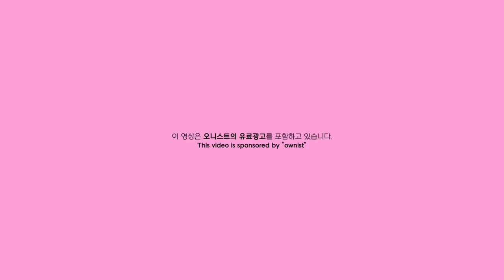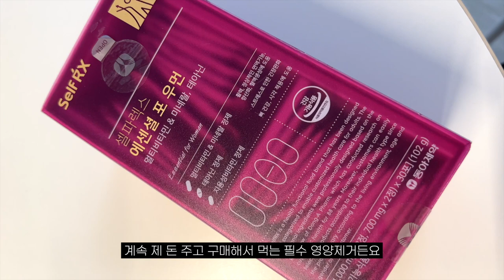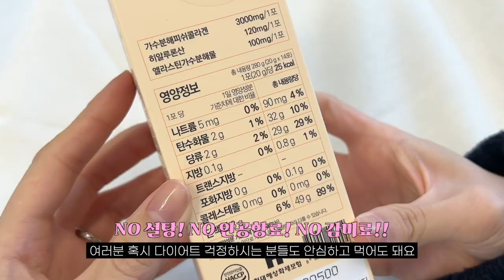cc) 핫한 뷰티템 다 들어있는 파우치&가방💖👜인기터진핸드크림,바비브라운쿠션,아이라이너,롬앤립밤,향수추천,선물추천ㅣ아랑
00:00 프리뷰
00:38 신년맞이 What’s in my bag👜
01:16 요즘 정말 잘 쓰는 버킷 햇
02:00 귀도리
02:38 가방추천
03:12 써보고 추천하는 마스크💕
03:33 데일리 찐 필수!! 종합 영양제
04:25 콜라겐추천
06:01 오니스트란?
06:42 오니스트만의 장점
07:43 콜라겐인데 비린맛은 없을까?
09:47 아랑X오니스트 설 한정 기획 프로모션
10:04 바비브라운 쿠션 저렴이
11:20 겨울철 필수템 고급향 핸드크림 추천
11:57 찐 장미향 VS 우디+머스크 향
13:04 정전기 방지 벌써 N통째 쓴 뿌리는 트리트먼트
14:00 휴대성 최고!! 미니보조배터리
14:43 출시하자마자 품절 대란? 괄사
15:26 괄사 하나로 머리부터 발끝까지 알차게 쓴다! 부위별 사용법
16:52 틴트나 립스틱 대신 쓰기 좋은 컬러 립밤 추천
17:44 발색컷
17:54 톤업 크림
18:10 발림성까지 완벽 그 잡채..발색 및 제형감
19:09 반사광부터 다르다.. 여자 아이돌이 쓰는 글리터
20:42 언더/밑/뒤트임할 때 최고! 인생템 환승한 라이너
21:37 신년맞이 What’s in my bag

몰랑이들이 이젠 지겨울 수도 있는 송아랑템, 오니스트 트리플콜라겐!
몰랑이분들을 위해서 시크릿 혜택과 이벤트를 준비했어요💖
2023년 새해맞이 저랑 건강한 이너뷰티 루틴 함께해 보아요!

*몰랑이들을 위해 단 2주간 공개되는 링크입니다.
기간 : 1/8(일) 00:00 ~ 1/21(일) 23:59

🍊몰랑이들을 위한 3가지 혜택
✔️최대 3O% 할인
✔️ 전 제품 무료 배송
✔️ 6개월분 구매시, 설 한정 GIFT 증정

🍊아랑X오니스트 구독자 이벤트 (총 10명)

✔️참여 기간
- 1월 8일 (일) ~ 1월 15일 (일)

✔️참여 방법
- 댓글에 오늘 영상이 어땠는지와 오니스트 트리플콜라겐이 필요한 이유 및 기대평 작성
& 이벤트 참여 URL을 통해 이벤트 신청!

※링크 내에 이름/연락처/우편번호/주소지 필수 입력 부탁드립니다.

✔️당첨자 발표
- 당첨자는 1월 18일 (수) 영상 내 고정 댓글로 발표
(이름 + 핸드폰 번호 끝에 네 자리 1**4) 후, 오니스트 측에서 제품을 전달 드릴 예정입니다!

✔️경품 : 오니스트 트리플콜라겐 본품 1Box (소비자가 34,900원)